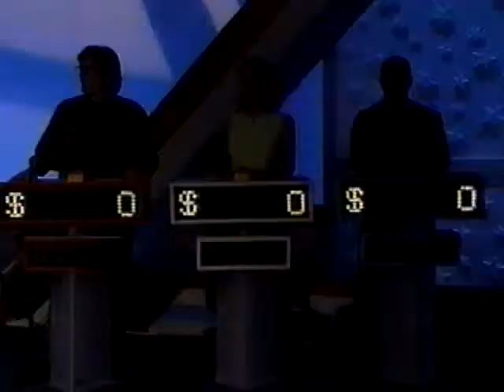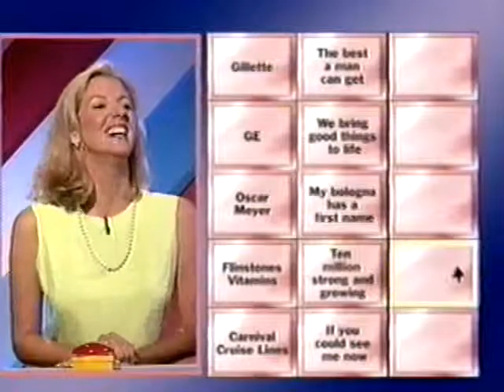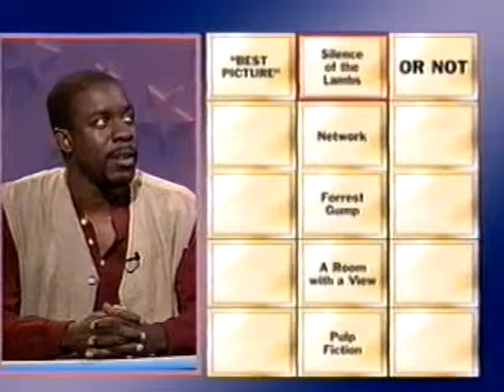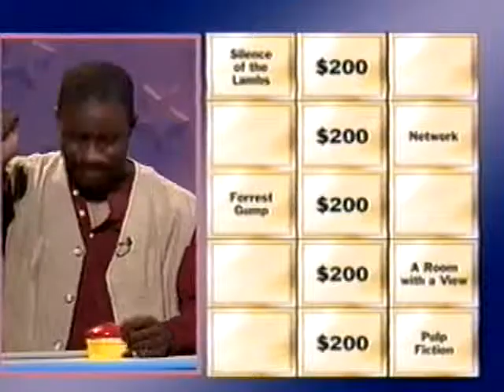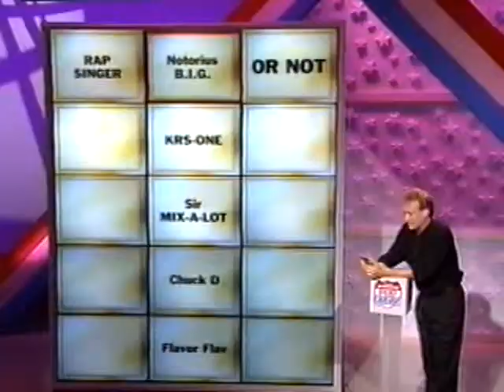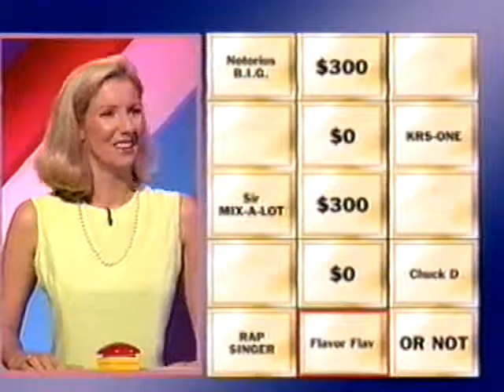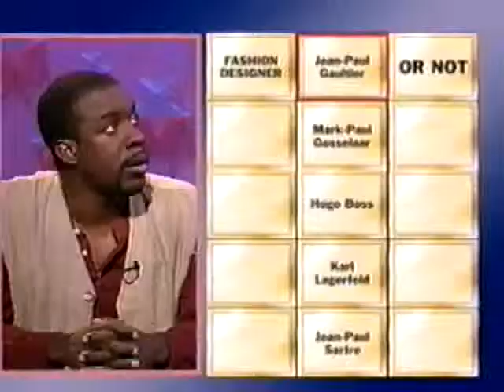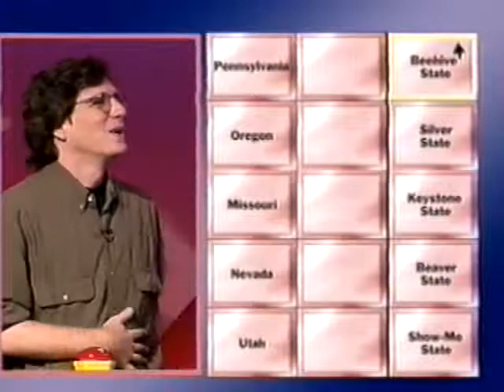Your American Pop Quiz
One of three test pilots for 20th Century Fox Television, 1996. At the time the show tested well and Fox wanted to roll it out on their virtually unknown sister cable station, FX. The producers insisted on network (Fox) in an access time slot. You don't tell Fox what to do!

(P.S. Of the three, this may not be the 'funniest' but the game play is quite solid)